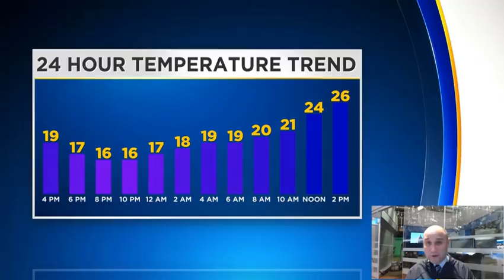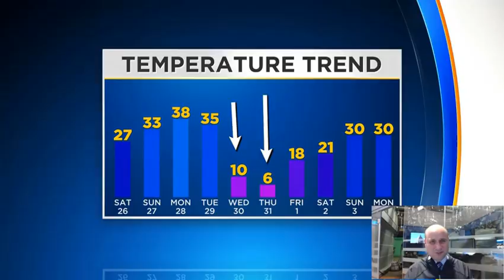Reporter Update: Latest Afternoon Weather Update From Ray Petelin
Stay on top of local weather with meteorologist Ray Petelin!